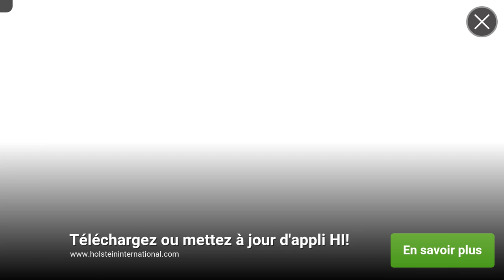"Pro pool 2015" pas terrible comme jeu de Billiards